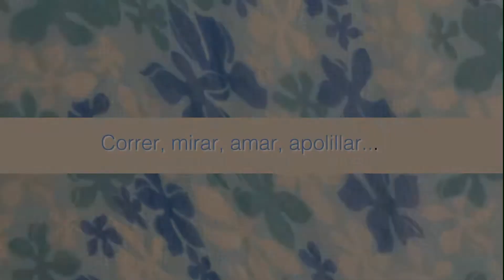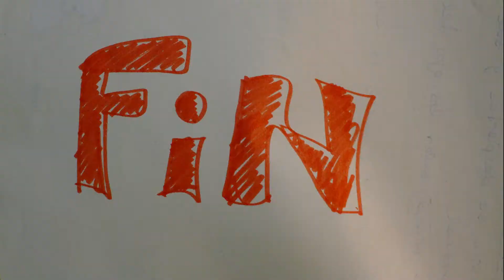Taller Stop Motion 2017 correr mirar amar apolillar